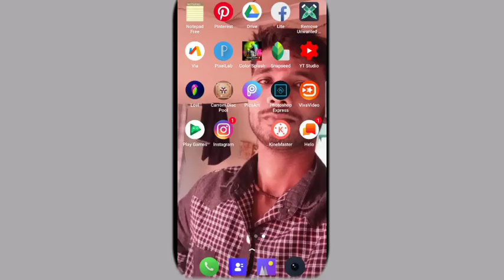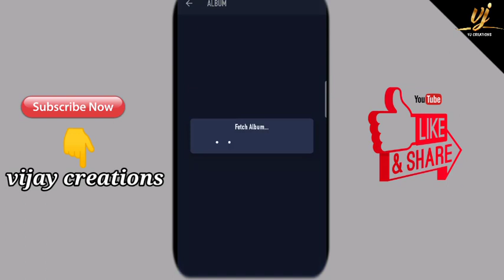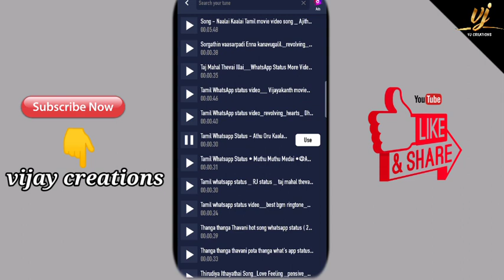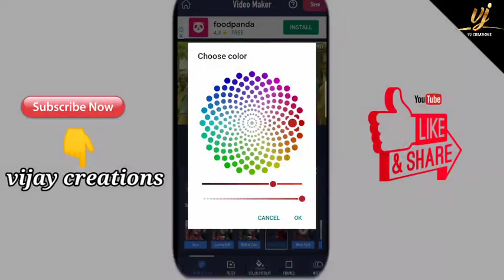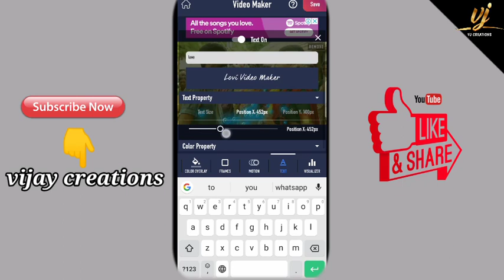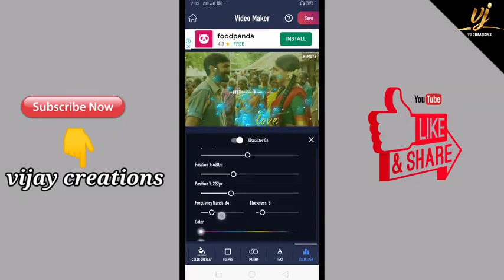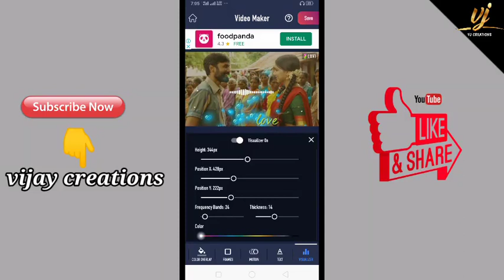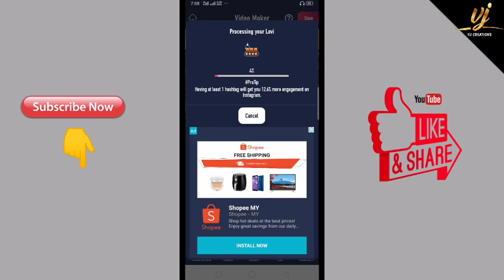Lovi video Editing Application Tamil | Best video editor visulizer App